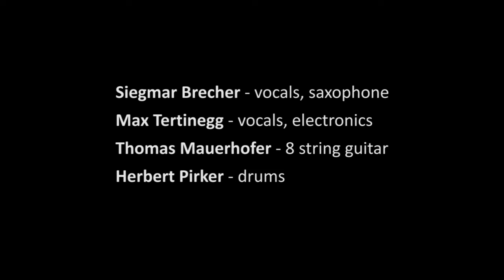Eject - Life On Planet A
Eject live @ Jazzwerkstatt Graz / Orpheum Extra 2011.

Composition by Siegmar Brecher
Lyrics by Max Tertinegg

Siegmar Brecher - reeds, vocals
Max Tertinegg - vocals, keys, ukulele, electronics
Thomas Mauerhofer - guitar
Herbert Pirker - drums